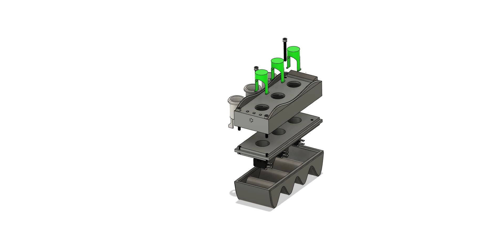Control Pendant Animation (AF)